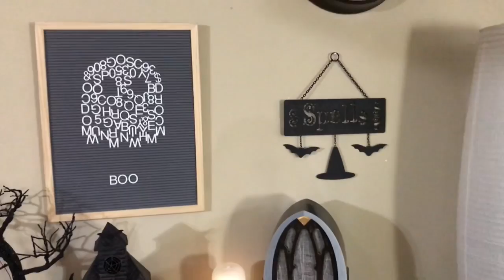13 Days of Halloween: Halloween Decor 2018